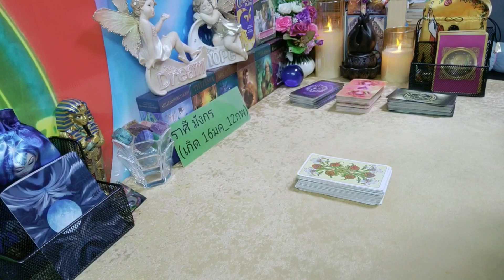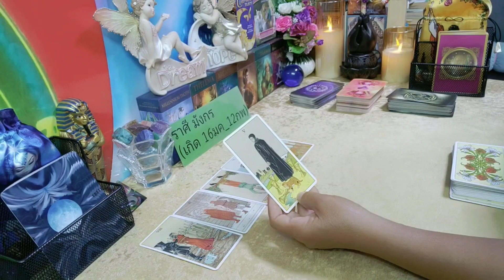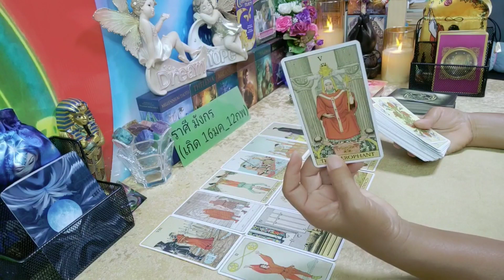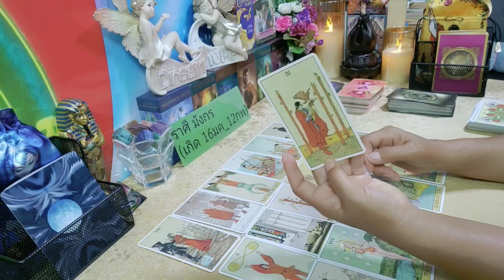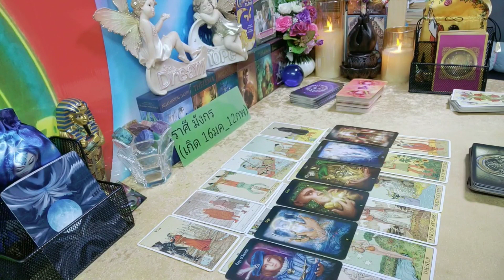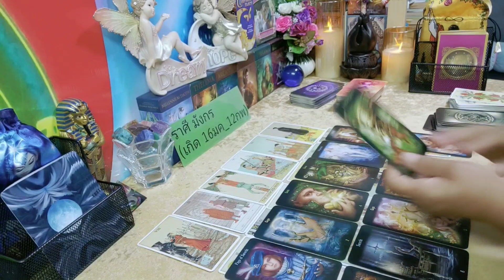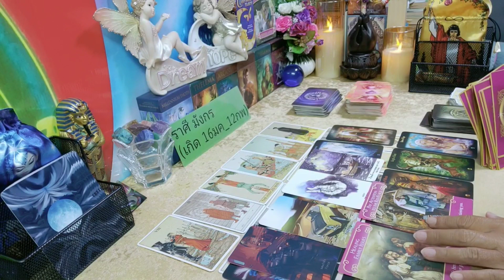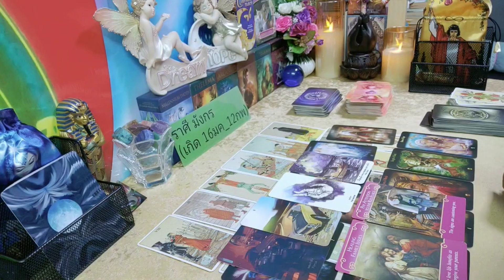ดวงความรัก💞♑ราศีมังกร (1 มิย. 63 - 15 มิย. 63) | กิ่งไผ่พยากรณ์